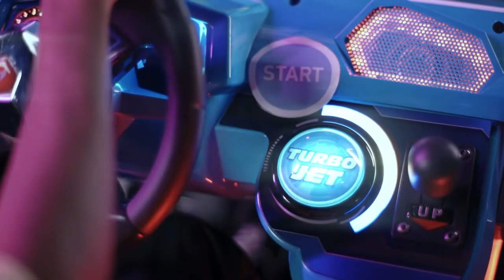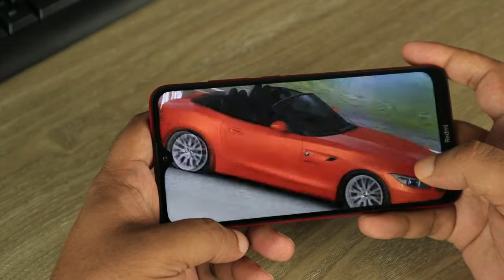Car Race Music Mix 2022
If you liked this video, click, please share and post a comment.

abba new music, brookhaven music codes. squid game music, video game music, music magpie, youtube music,